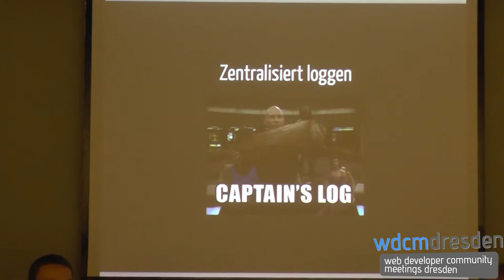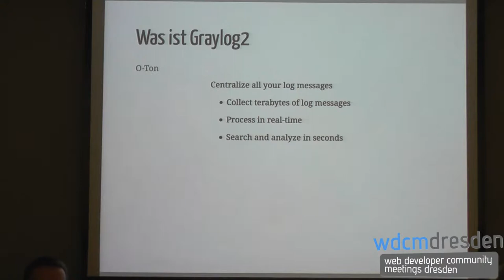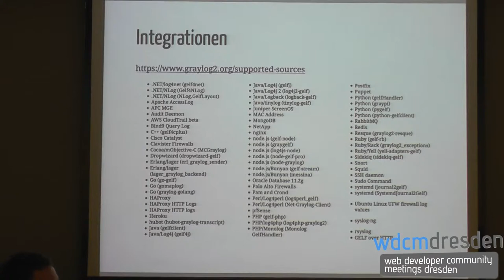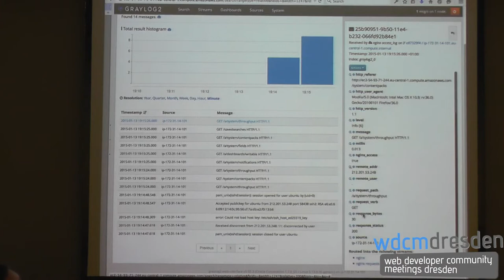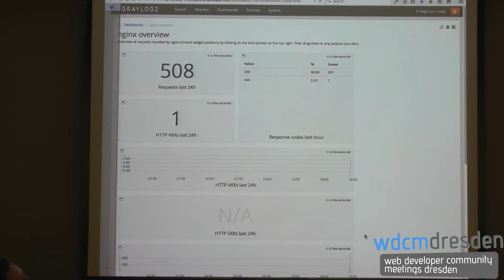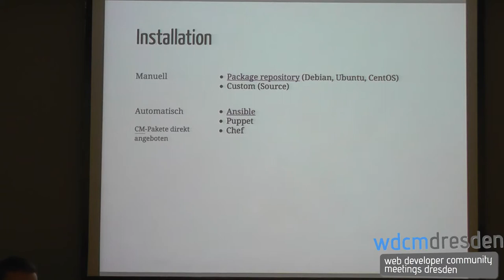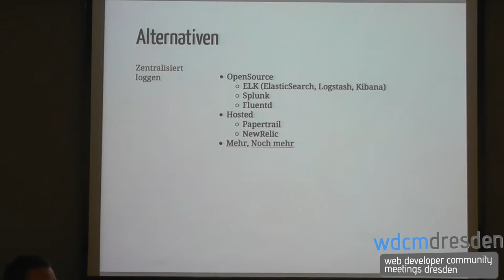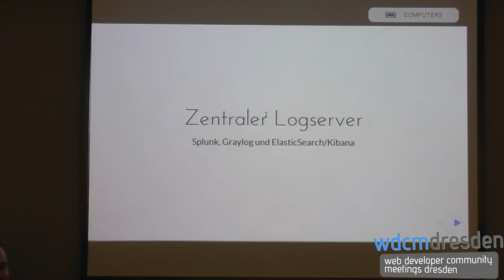"Graylog2" von Stefan Wienert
* Zentralisiertes Loggen
* Was ist Graylog2
* Wer ist Graylog2
* Integration
* Live Demo
* Installation
* Alternativen